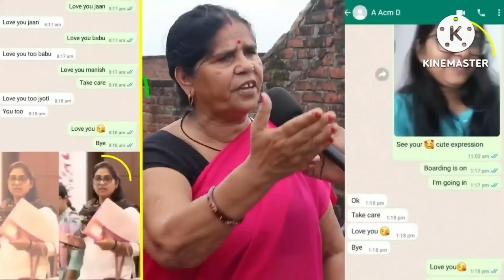आलोक और ज्योति ने रची साजिश |मनीष दुबे को जेल भेजने की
कोर्ट का फैसला आ गया |एसडीएम ज्योति मौर्य केस में राहत मिल गई आलोक मौर्य के परिवार को
आलोक मौर्य की पैर पकड़ कर माफी मांगी एसडीएम ज्योति मौर्य |

पीसीएस ज्योति मौर्य कोर्ट में नहीं पहुंचीं। ज्योति मौर्य की तरफ से कहा गया है कि उन्हें छुट्टी न मिलने की वजह से छुट्टी न मिल पाने की बात कही है। प्रयागराज फ़ैमिली कोर्ट ने सुनवाई टाल दी है। वहीं ज्योति मौर्य केस में मनीष दुबे का नाम आने के बाद उनको सस्पेंड किया जा सकता है।

पढ़ा लिखाकर पत्नी को बनाया SDM, कामयाब होते ही पत्नी ने दिया धोखा, अब योगी करेंगे न्याय ! कसमें, वादे, प्यार, वफ़ा...बातें हैं बातों का क्या ? प्रयागराज से अब एक ऐसा मामला सामने आया है जिस पर ये गाना बिल्कुल सटीक बैठता है..अमिताभ बच्चन की एक फ़िल्म आई थी जिसका नाम था सूर्यवंशम... इस फिल्म में अमिताभ बच्चन अपनी पत्नी को पढ़ा लिखाकर आईएएस अफसर बनाते हैं...अमिताभ बच्चन खुद पढ़े लिखे नहीं होते हैं लेकिन पत्नी को दिन रात मेहनत करके आईएएस अफसर बनाते हैं..प्रयागराज से भी अब एक ऐसा ही मामला सामने आया है लेकिन इसके पीछे की हक़ीक़त जब आप जानेंगे तो आपके होश उड़ जाएंगे...प्रयागराज में एक डी ग्रेड के कर्मचारी ने अपनी पत्नी को दिन रात मेहनत करके SDM बनाया..लेकिन SDM बनने के बाद पत्नी बेवफा हो गई और किसी दूसरे के साथ घर बसाने का प्लान करने लगी..इतना ही नहीं SDM साहिबा उस पति को मरवाने के लिए साज़िश भी करने लगी जिसने उनको दिन रात एक करके अफसर बनाया था..वो खुद बड़ा नहीं बन पाया लेकिन उसने अपनी पत्नी को जरूर बड़ा बनाया.

Alok Maurya Vs Jyoti Maurya controversy | UP SDM and Commandant Viral Love Story : बरेली में तैनात SDM Jyoti Maurya और उनके पति Alok Maurya का नया ऑडियो वायरल हो रहा है. जोकि पति-पत्नी के ख़राब रिश्तों की गवाही दे रहा हैं. हालांकि News18 इस ऑडियो की पुष्टि नहीं करता है. उधर आलोक ने SDM पत्नी पर कई गंभीर आरोप लगाए हैं और अपनी नौकरी व जान को ख़तरा बताया है तो वहीं ज्योति ने भी पति पर दहेज़ उत्पीड़न समेत कई अन्य आरोप लगाए हैं.